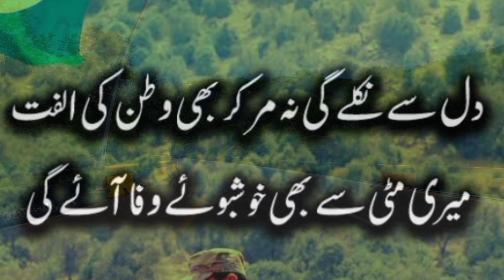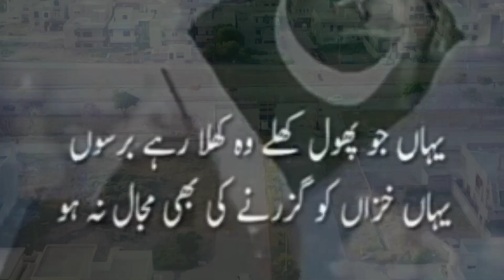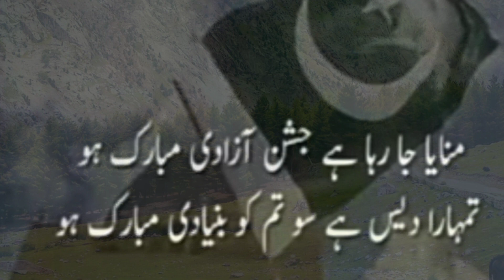14th August || Happy independence day || Poetry about 14th August || Pakistan zindabad || Music